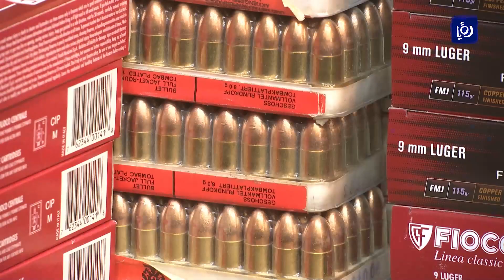النشرة المحلية - 10/8/2022